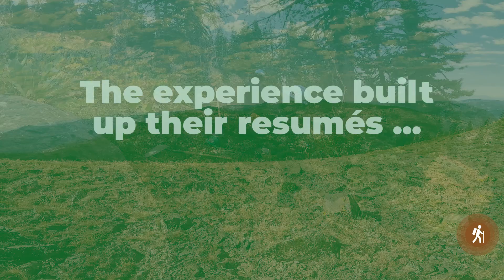Gear Gets Returned, Memories Are Forever in Backcountry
Another season of the CCCBackcountry Trails Program is in the book. The memories though, will carry on for those who spent the last five and a half month living off the grid. Coming back to civilization, as it were, has its advantages and changes. It’s an experience they will never forget!